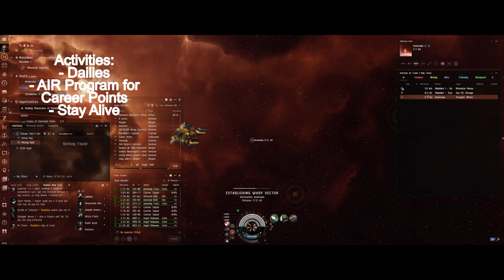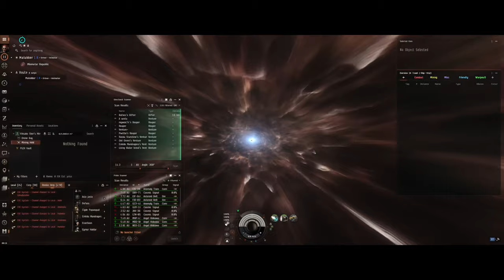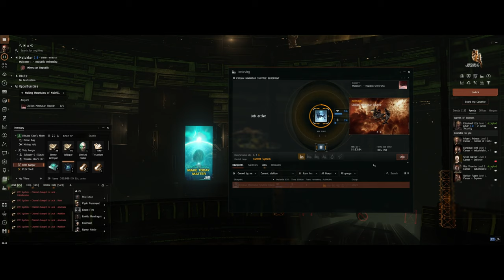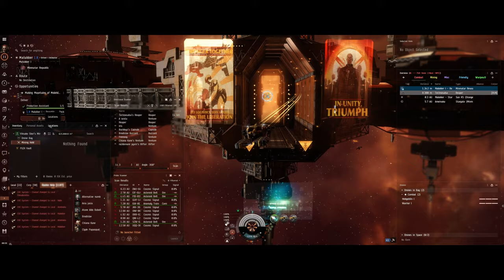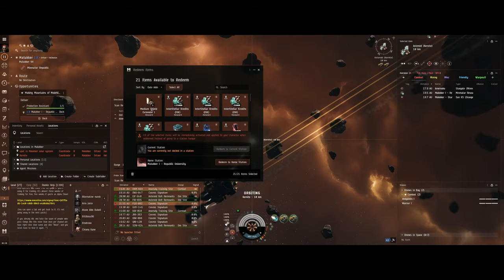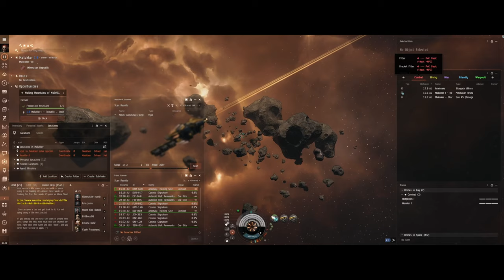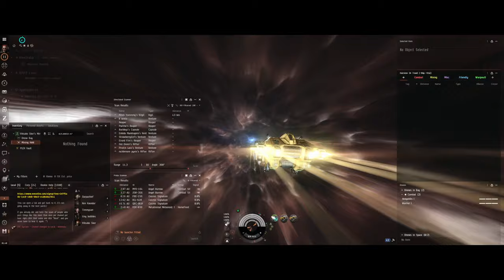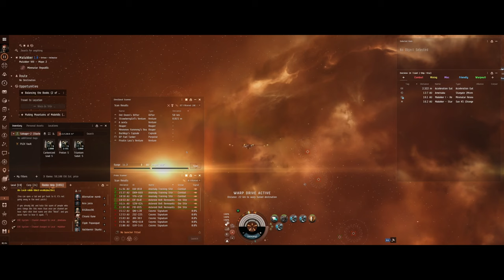EVE Online Saga: Viksako Skor EP4 - The Alpha Clone's Purpose and Survival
Join us in Episode 4 of "EVE Online Saga: Viksako Skor - A True Alpha Clone," where we delve deeper into the motivations and challenges that drive Viksako Skor, a determined Alpha Clone in the vast universe of EVE Online.

This episode reveals the purpose behind his creation and the strategic maneuvers he employs to thrive and survive.

🚀 Episode Highlights:

Uncover the compelling reasons behind the existence of Viksako Skor, an Alpha Clone created for the thrill of the challenge and the pursuit of skill points through the AIR Program.

Witness Viksako's journey as he navigates the complex and often perilous world of New Eden, showcasing his resilience and ingenuity in the face of adversity.

🌌 The Challenge of Being an Alpha Clone:

Explore the unique challenges Viksako Skor faces, who operates with a limited skill set but is fueled by a determination to succeed against all odds.

Discover how he leverages the AIR Program to accumulate vital skill points, which are essential for his growth and survival in EVE Online's dynamic environment.

💡 Survival and Strategy:

Learn about the tactical decisions and calculated risks Viksako Skor takes to ensure his continued existence and advancement in the game.

Understand the importance of strategic planning and adaptability for Alpha Clones, making the most of their capabilities to survive and thrive.

🚀 EVE Online's Endless Possibilities:

This episode underscores the diverse opportunities and challenges within EVE Online, where even an Alpha Clone can carve out a remarkable journey.

Viksako Skor's story is a testament to the resilience and resourcefulness required to navigate the complexities of New Eden.

Join Viksako Skor in this insightful episode as he continues to push the boundaries of what's possible as an Alpha Clone. Your engagement and stories enrich our shared adventure in EVE Online.